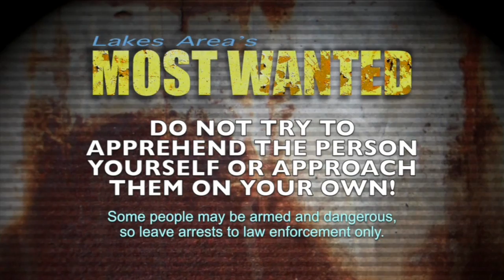Most Wanted 3-11-19